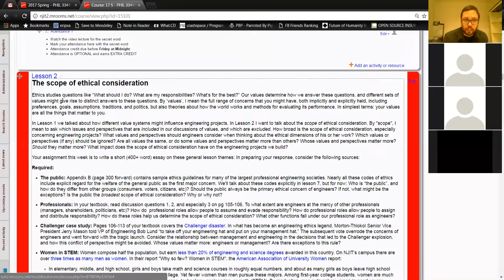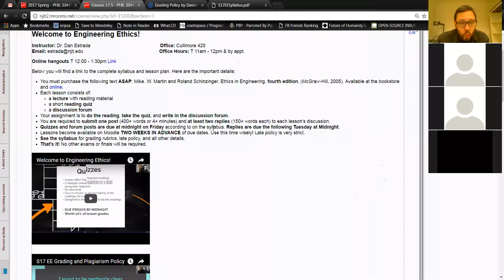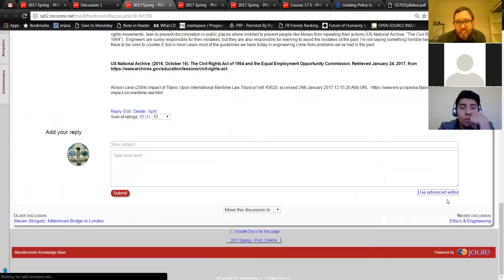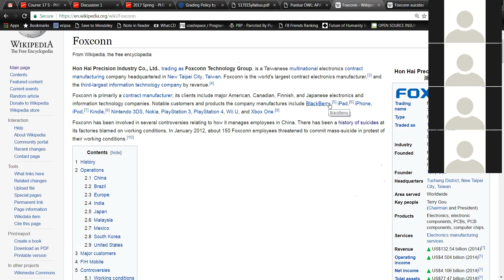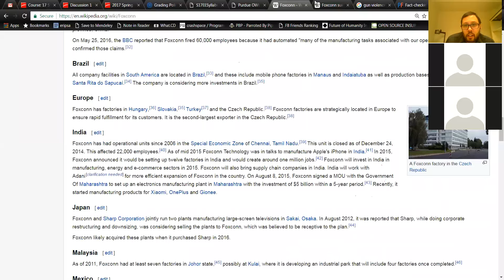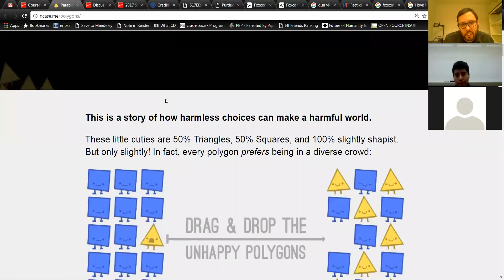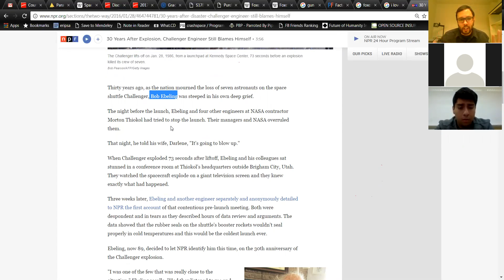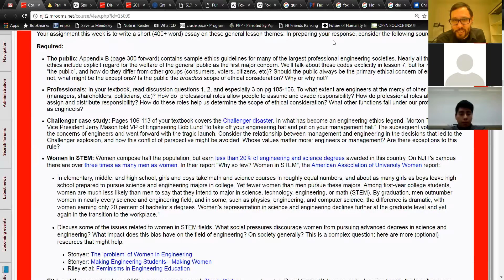Hangout S17 Lesson 2 - The scope of ethical consideration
Phil 334 - Engineering Ethics @ NJIT
S17 Lesson 2 - The scope of ethical consideration

Challenger explosion. Women in STEM. This is water.